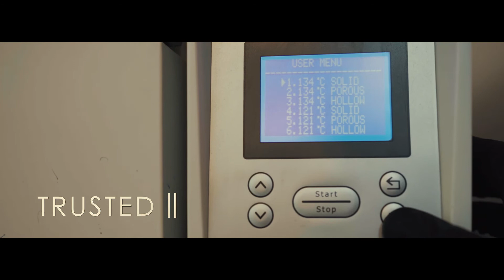Al-Alem Dental Center - Cinematic Promo